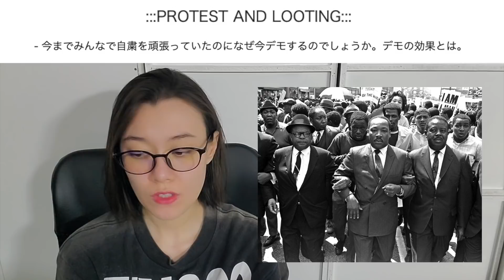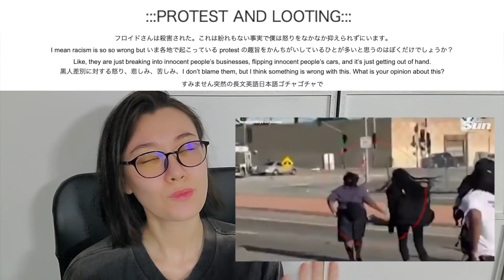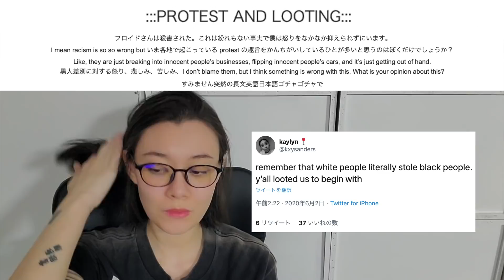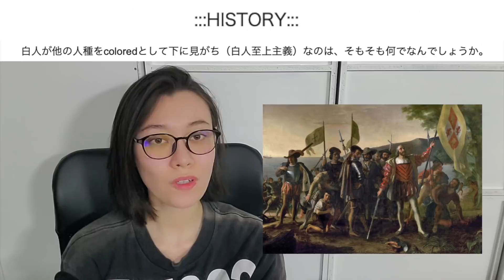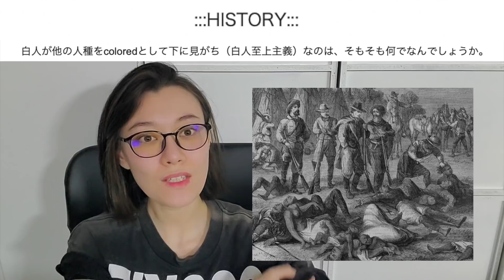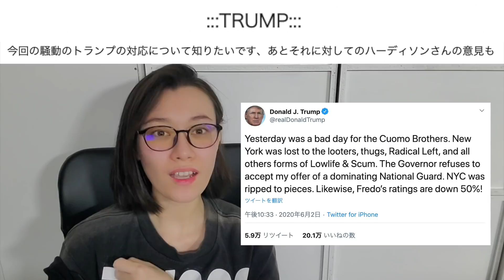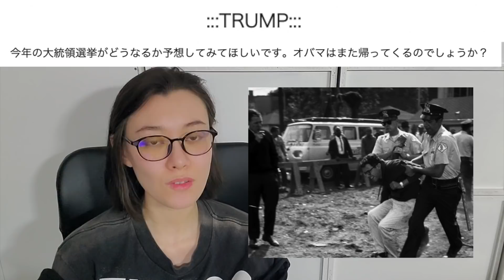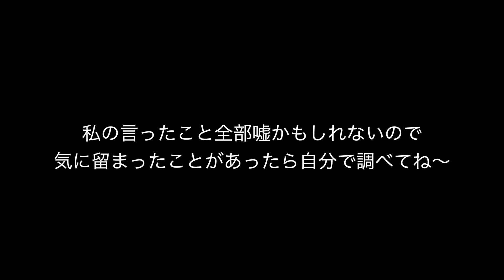BLACK LIVES MATTERって何？／EXPLAINING BLM IN JAPANESE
この動画で伝えているのはあくまで私個人の見解なので、鵜呑みにせずに自分でしっかり調べてください！